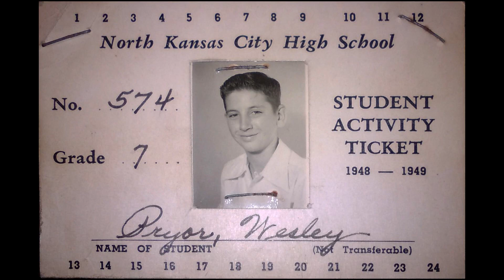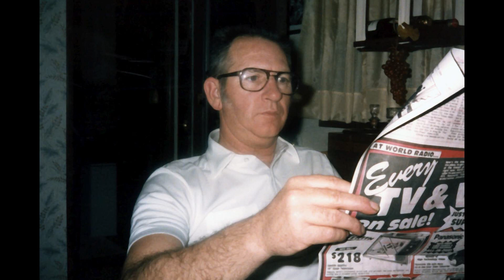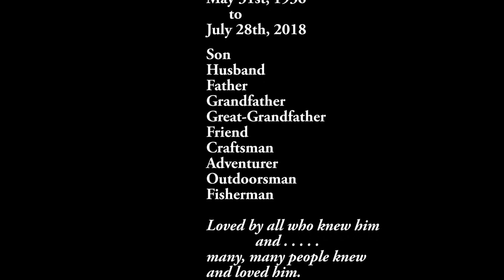Wesley G Pryor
Photographs through the years of Wes, his family and friends.